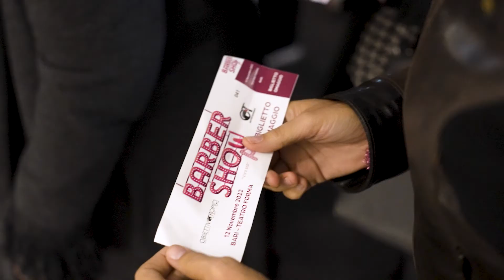Barber Show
Tommy Terrafino & Obiettivo Tropici presantano Barber Shop/w!
Un esilarante pièce teatrale, una via di mezzo tra la
Stand-up comedy e commedia.